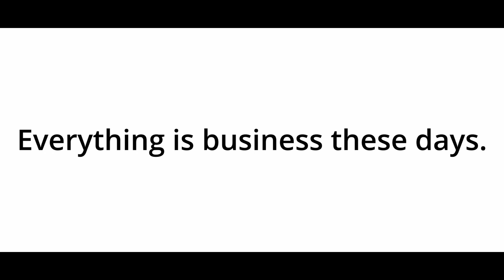🆃🅴🅲🅾🅽 It's all fake?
Kardashians, JLo, & Taylor Swift All in the Running for Most Fake Followers

The new "celebrity" is being famous for being famous, and nothing exemplifies this more than influencer culture. People with enormous social media followings get a lot of endorsements and hence a lot of money, but a lot of it depends on how many followers an influencer or celebrity has.

We won't even discuss the possibility that some of these people are buying followers to boost their numbers, because according to research conducted by All Home Connections (an AT&T reseller), millions of celeb followers don't exist.

It did so by 1) selecting the most popular, non-politically connected users on Instagram and Twitter, and 2) employing programmes that estimate false followers, such as SparkToro for Twitter and GRIN for Instagram. (If you really want to know, you can use them to audit your own social media presence.)

It calculated a percentage by dividing the number of fakes by the total number of followers for each account. The figures are startling, especially for a member of the Kardashian family.